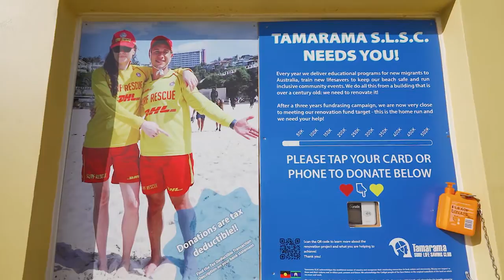Tap & Donate: Tamarama Surf Lifesaving Club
‘Selling Real Estate is the ultimate privilege’ says Simon Exleton when asked about working in the industry. "McGrath agent Simon Exleton sells five properties in $27m weekend" Wentworth Courier - July 2017. Simon Exleton achieves highest recorded auction result over the weekend” Domain – July 2017. Simon's residential sales experience is comprehensive – Joining McGrath in 2002 Simon was Awarded McGrath’s Most Outstanding Agent of the Year in 2008. Simon was again applauded by his peers, colleagues and his competition for selling $20m of Residential property in twenty days during December 2011 much to the delight and satisfaction of his vendors. Simon is a Licensed Real Estate Agent and Auctioneer, his sales strategies work in all markets consistently selling three to four properties a month. Simon's expertise is clearly established setting 2016/17 sales records in Bondi, Tamarama, Bronte and Maroubra. Since 2008 Simon has been the major sponsor of the Tamarama Surf Lifesaving Club.